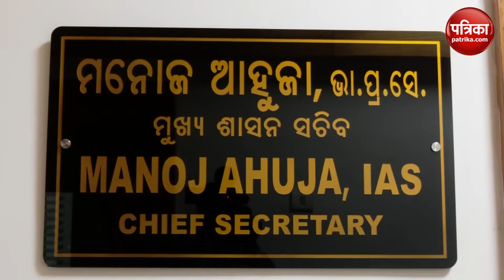Agniveers के लिए बड़ा फैसला, इन सरकारी नौकरियों में मिलेगा Job Reservation | Breaking News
Agniveers के लिए बड़ा फैसला, इन सरकारी नौकरियों में मिलेगा Reservation | Odisha  Government | Cabinet Meeting | Breaking News
Odisha के CM Mohan Charan Majhi ने बड़ा फैसला किया है. 12 September को CM Mohan Charan Majhi के नेतृत्व में हुई Cabinet Meeting में राज्य की वर्दी सेवाओं में पूर्व Agniveers के लिए 10% reservation को मंजूरी दे दी है. पूर्व अग्निवीरों के लिए पुलिस, वन रक्षक, अग्निशमन सेवा और आबकारी विभाग में रिक्तियों का 10% reservation देने संबंधी प्रस्ताव को मंजूरी मिल गई है.